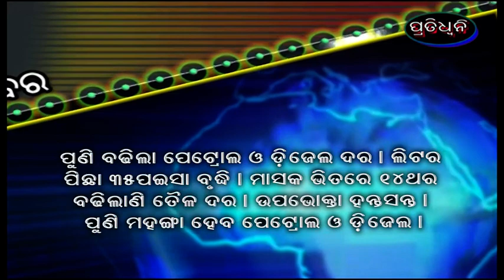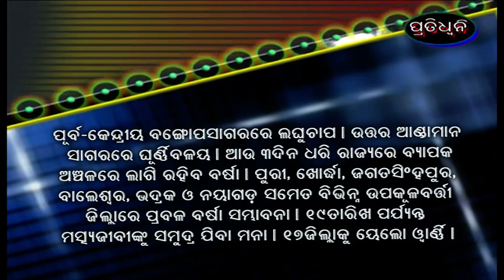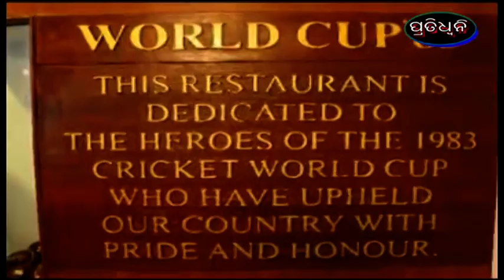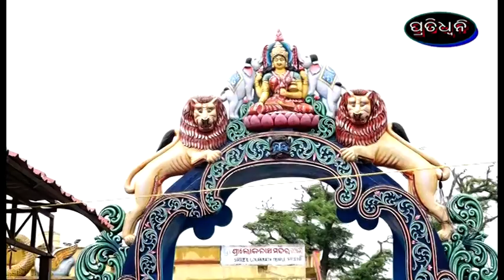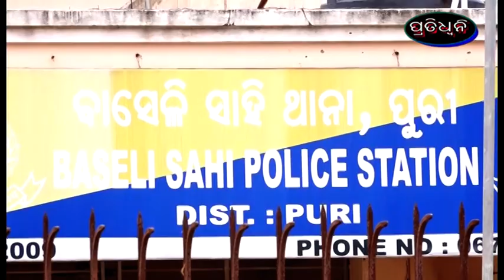17 10 21 pratidhwani news